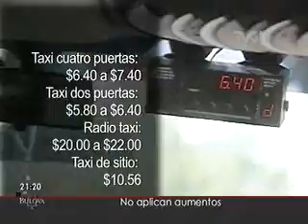Taxistas no aplican aumentos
Luego de la entrada en vigor del incremento de 10 por ciento a las tarifas de taxis, algunos choferes aseguran que les resulta más costoso el cambio...